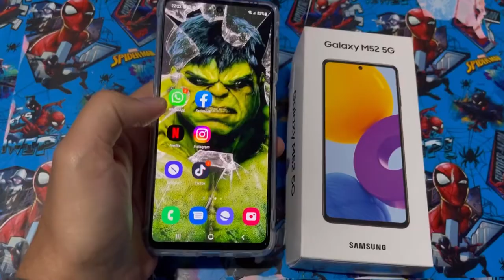Chegou meu Celular 📱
Finalmente chegou meu celular,comprei nas casas Bahia mas deu problema com o parceiro e recebi outra coisa no lugar.
confira nesse vídeo tudo que rolou até a chegada do aparelho.